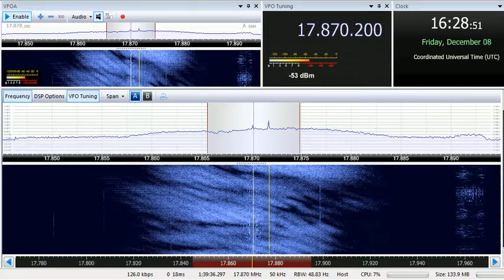08 12 2017 Radio Xoriyo Ogaden in Somali to EaAf 1628 on 17870 Issoudun